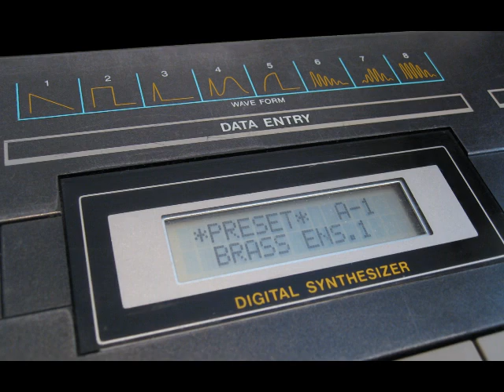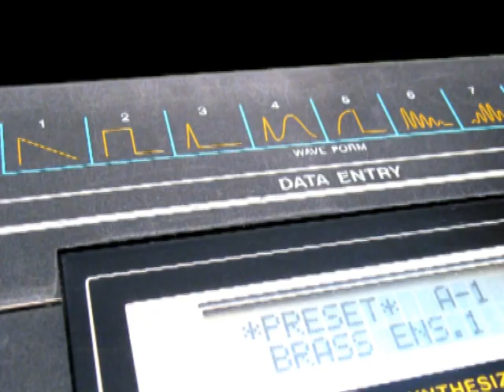Cosmo Synth (Casio CZ-3000)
The William Salmela Project: Synthetic (Digital), Cosmo Synth
All sounds are from a Casio CZ-3000 synthesizer. Additional effects were used.

I was in a hurry to produce this piece because I sold the synth and hadn't used it in anything yet. While making the piece I began to be a bit fond of the sound of the Casio CZ synth. The overall sound quality is obviously somewhat lo-fi, but it still can deliver surprisingly wonderful sounds. The phase-distortion synthesis of the CZ-series makes quite a variety of sounds possible and it can even produce some analog style stuff. The raw sound of the CZ isn't just as meaty as analogs and the bottom end is pretty weak, but it makes sounds that are difficult or not possible at all with analog synths.

Effects:
Chorus: Boss RCE-10, EHX Small Clone
Phaser: MXR Phase 100
Delay: Roland SDE-2000
TC-Electronic (Powercore) EQsat
Reverb: DVR2, VSS3